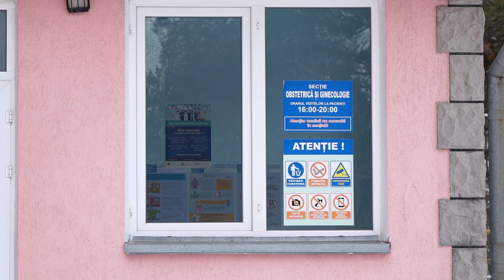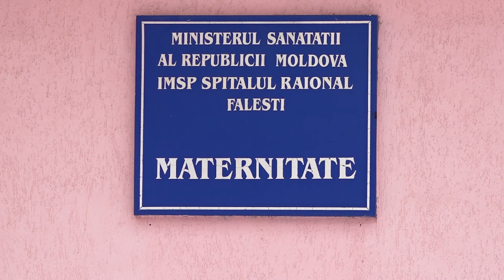MATERNITATEA AR PUTEA FI REDESCHISĂ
Dacă în câteva săptămâni, administrația spitalului din Fălești va angaja cel puțin doi medici ginecologi-obstetricieni și un neonatolog, maternitatea din localitate și-ar putea relua activitatea.